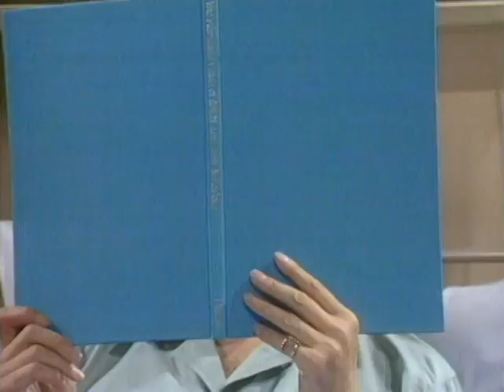4 Only When I Laugh The Man With The Face